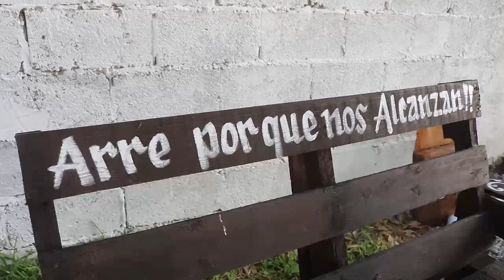1er Parte JAZMIN Ej, Pensil OCAMPO TAMAULIPAS